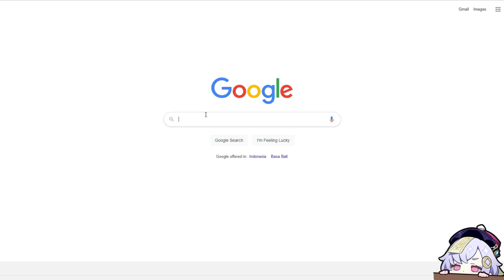What Will Happen When You Give Itto A Tofu